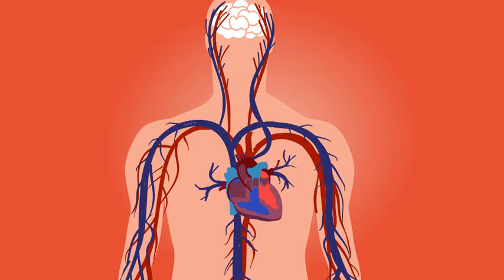Cardiology Heart 💖 Atrial Stroke Fibrillation Health ❤️